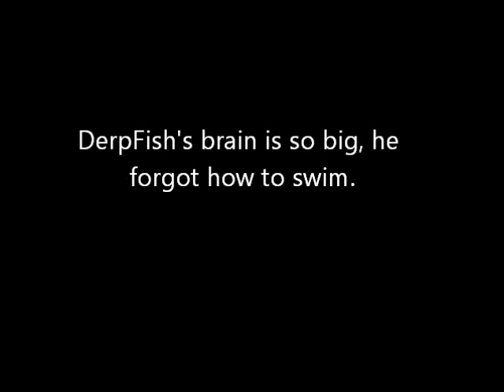SFVlog #8 - 500 SUBS! SHAKESPEARE AND KANGAROO BURGERS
We saw DerpFish at a pet store. Not sure what's up with it, but it's silly.